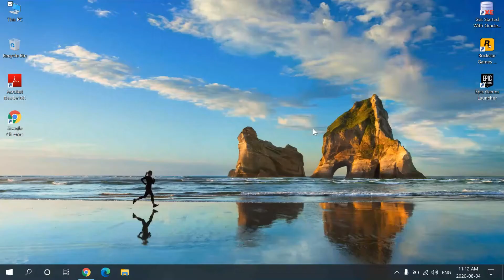How to Remove Facebook Account From Search Engine || Easy and Simple || Step by Step || smartabout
How to remove or hide  your Facebook Profile from search engines results

1. Go to your facebook account
2. Click on the gear button (Top Right) and select Privacy Settings
3. Go to "who can look me up?" then you will see "Do you want other search engines to link to your timeline?"
4. Edit this and uncheck the "Let other search engines link to your timeline"
That's all !